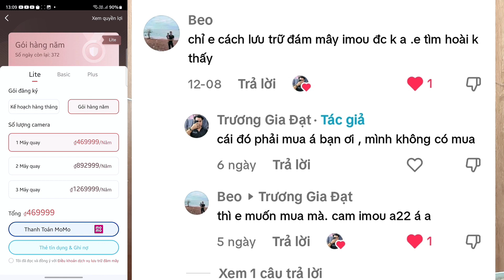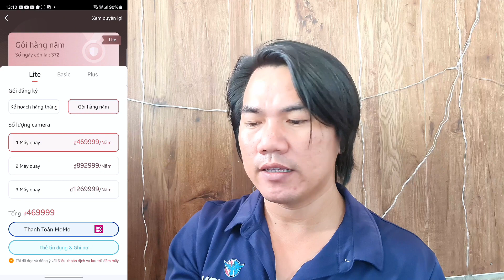hướng dẫn mua dịch vụ đám mây trên camera Imou